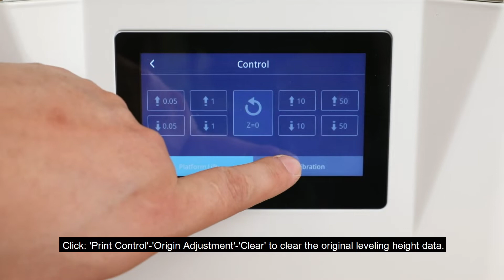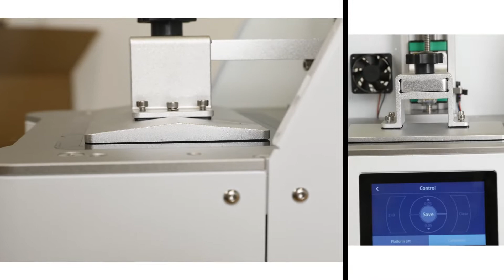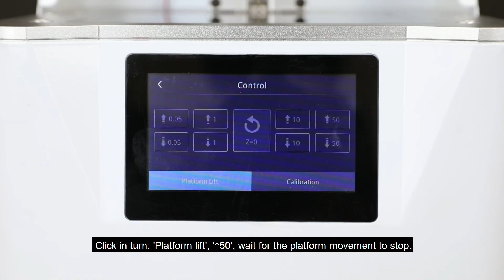NOVA3D Bene6 Calibration Tutorial: How to level Bene6?